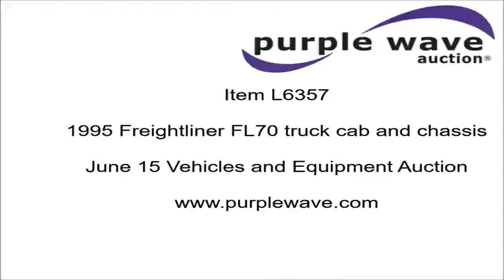1995 Freightliner FL70 truck cab and chassis for sale | no-reserve Internet auction June 15, 2016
1995 Freightliner FL70 truck cab and chassis
202,788 miles on odometer
13,533 hours on meter
Cummins 5.9L L6 turbo diesel engine
230 HP
Remanufactured engine installed in 2003
Six speed manual transmission
Single axle
Full differential lock
AC and heat
AM/FM
Tilt
Heated mirrors
Air suspension seat
PTO
Emergency shut-off
Exterior visor
Spring suspension
Air brakes
140" cab to center axle
205" wheelbase
11R22.5 tires
Oklahoma title

1FV6HFBA4SL590608

1FV6HFBA4SL590608

Location
Lindly's Inc.
911 S Main
Jay, OK 74346

Item location address: This item is located at 911 S Main, Jay, OK

Personnel and vehicle start assistance will be available during loadout.

It's located in Jay, OK, and we're selling it to the highest bidder regardless of price.